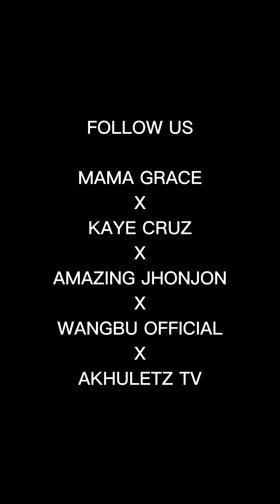MAMA GRACE NANERMON